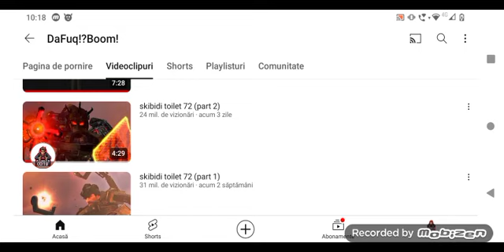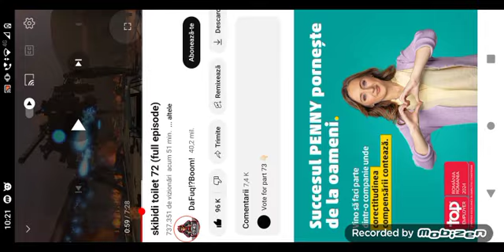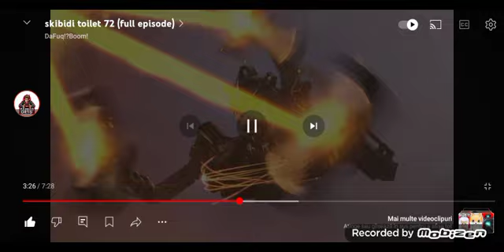a apărut skibidi toilet 72 full episode secrete 😯